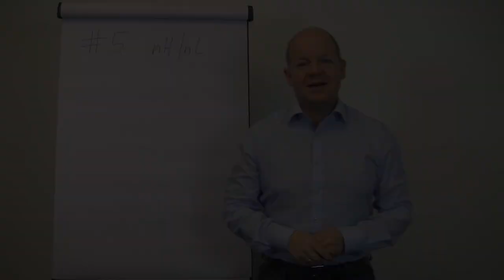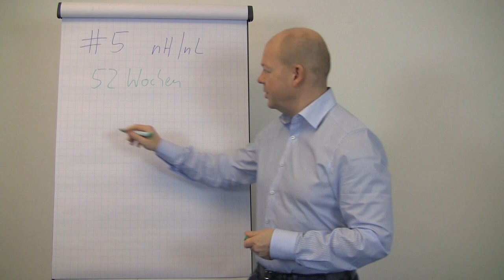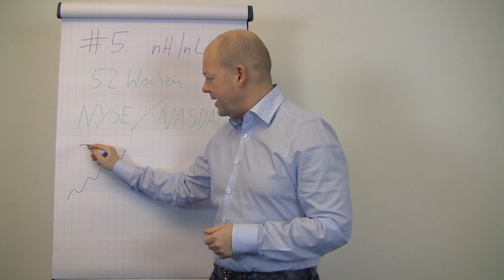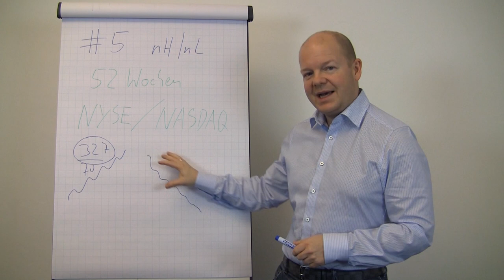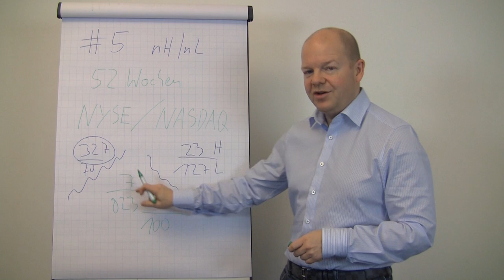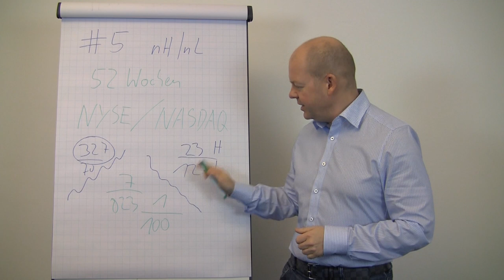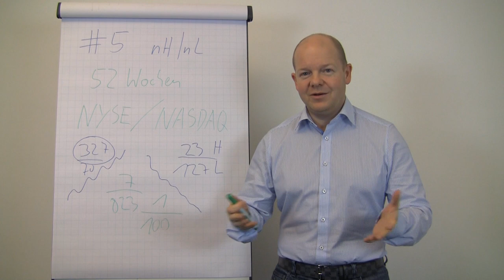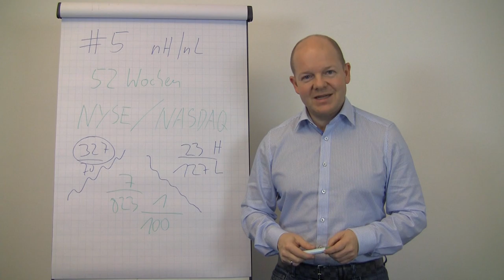Panik, Crash - Was tun? Neue Hochs/Neue Tiefs - Panikzeichen Teil 6 // optionsstrategien.com